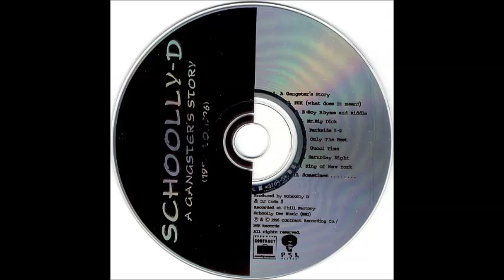Schoolly D - A Gangsters Story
1996 - A Gangster's Story 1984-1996